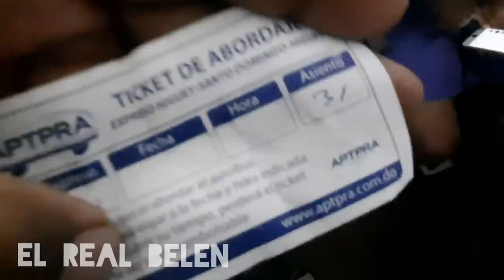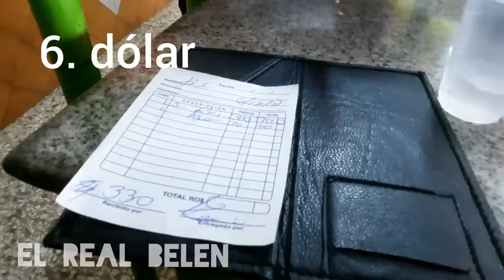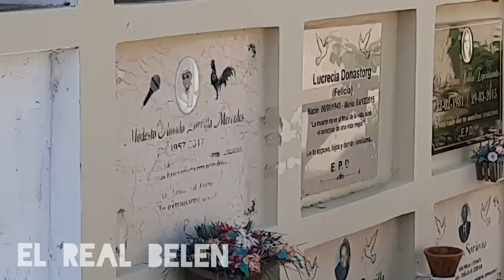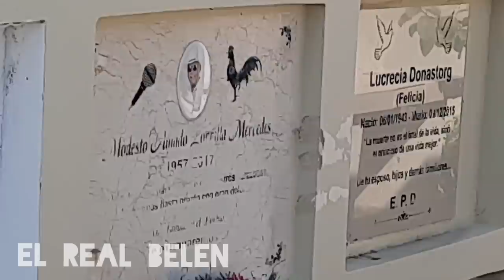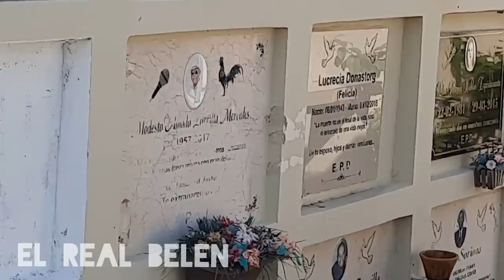VISITANDO LA TUMBA DE MODESTO AMADO ZORRILLA comunicador y empresario higueyano.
VISITANDO LA TUMBA DE MODESTO AMADO ZORRILLA comunicador y empresario higueyano. Si desea hacer una donación al canal pulsa este Link de PAYPAL